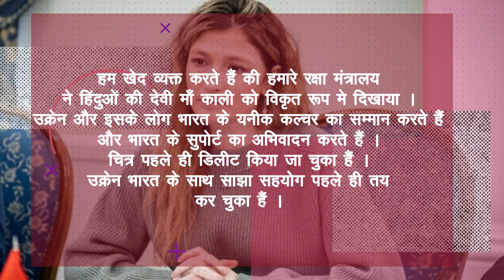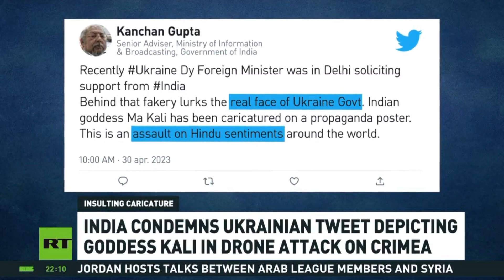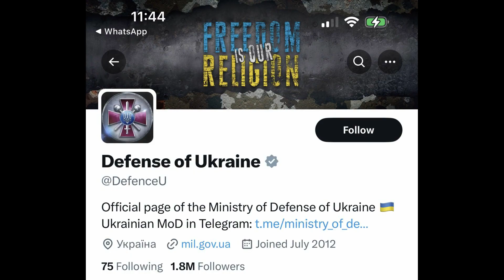Ukraine foreign Minister Apologies to India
Ukraine India latest news
Ukrainian Foreign Minister Emine Dzheppar apologies to India over goddess Kali Hindu cartoon
Emine Dzheppar on India latest news